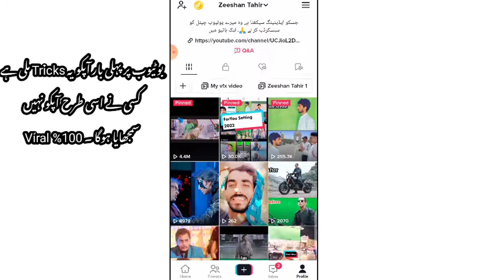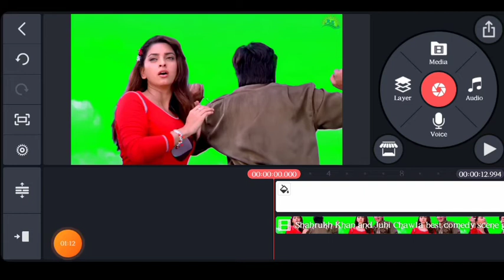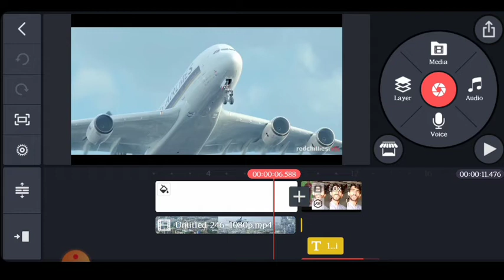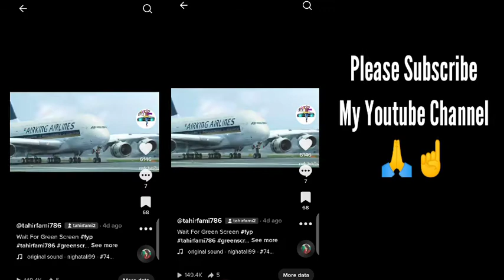No Foryou Trick Only Viral Video 100% With Proof || 2022|| Tiktok Par Konsa Content Viral Hota Hai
Aj Ki Iss Video Main Apko Batao Ga kh Apnayb

 Tiktok Par Konsa Content Viral Hota karna hai or konsa

 Software Use karna hai

Video Ko Last Tak Dekhna Hai Friends 🙏🙏🙏

Tiktok Foryou tricks 2022

100% video viral on Tiktok App

For More Updates  Videos

zeeshanfami Tech